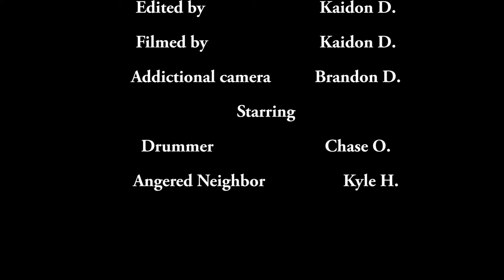Kaidon Doherty - Peace and Quiet - Created for Film I, Fall 2020